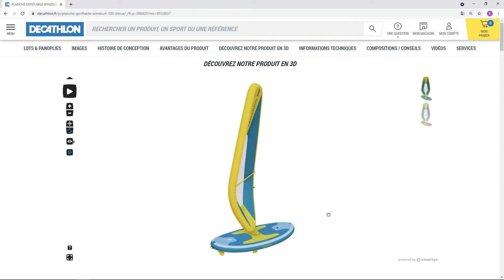Decathlon inflatable wind-surfer in Emersya's Interactive 3D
Innovative products require innovative product presentations...

Decathlon use Interactive 3D to empower online customers to experience their inflatable bi-directional wind-surfer.

Customers can trigger real-time 3D animations to discover how the game-changing symmetrical design makes maneuvering the board exceptionally easy!

This engaging product experience also enables online customers to explore the unique product design from every angle in 3D and to switch seamlessly between the available colorways.